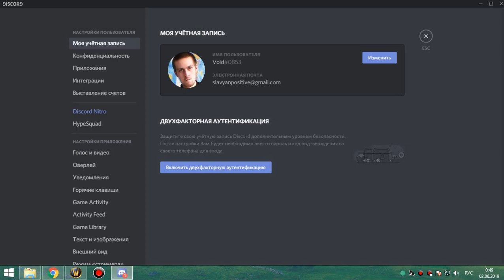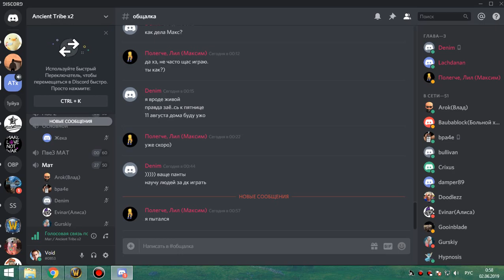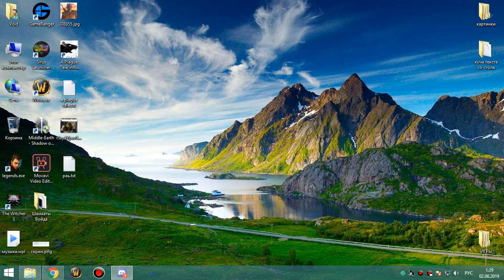3я часть цлк 25об фурик 01 06 19